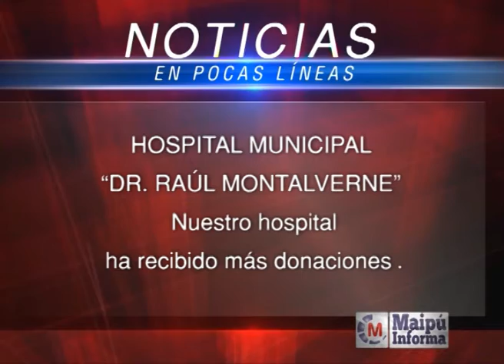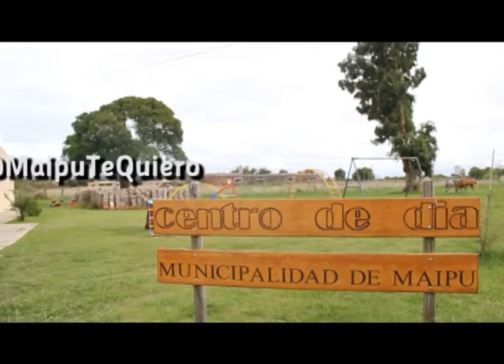Maipú Informa Tv - Emisión 470